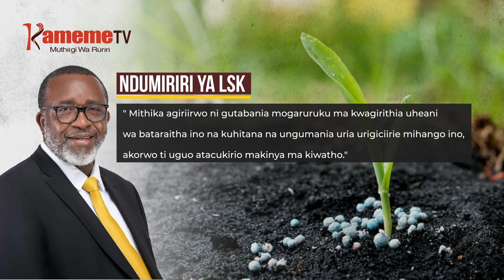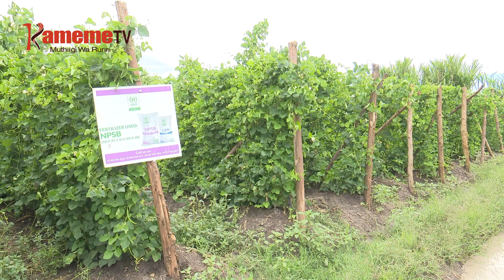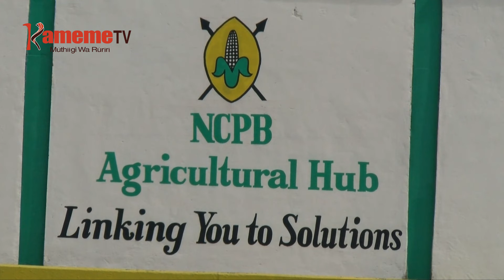LSK kuruta mukaana wa kuhagura na guthitanga minista wa urimi Mithika Linturi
KIAMA KIA MAWAKIRI GUKU BURURI-INI LSK NIKIRUTITE MUKANA WA KUHAGURA NA GUTHITANGA MINISTER WA URIMI MITHIKA LINTURI KUMANA NA THUGURI YA BATARAITHA NJURU IRIA IKORETWO IKIENDERIO ARIMI KUMA THITOOINI CIA MBUNDI YA IRIO NYUMU NCPB.
IHINDAINI O RIU KANJU YA MAKANITHA NCCK NIYURITIE ARIA OTHE MAKURUHANITIO NA UTHONDEKI NA WENDIA WA BATARAITHA INO MATACUKIRIO MAKINYA MA KIWATHO NA ARIMI MACOKERIO HATHARA IRIA MATHIITE.